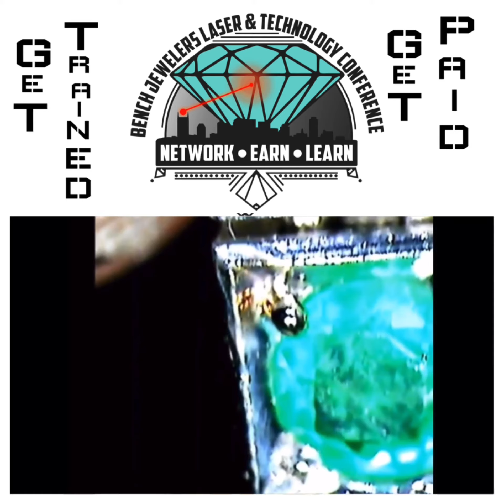July 26, 2021